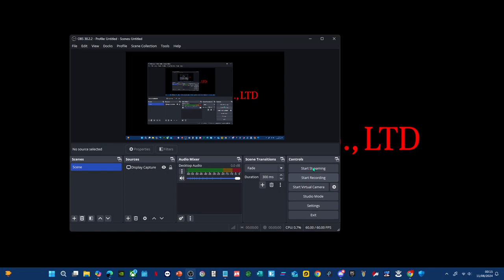PIKNOTT™ piu and Rapido